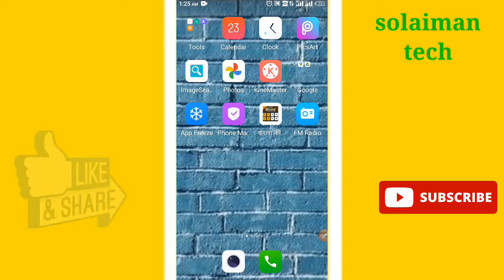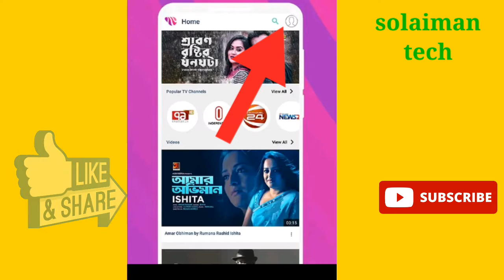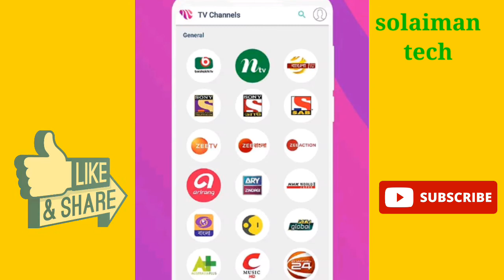Bangladesh vs SriLanka live cricket toffee apps/toffee app live cricketমোবাইল দিয়ে টিকেট খেলা দেখুন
cricket live new apps Bangla review 2021